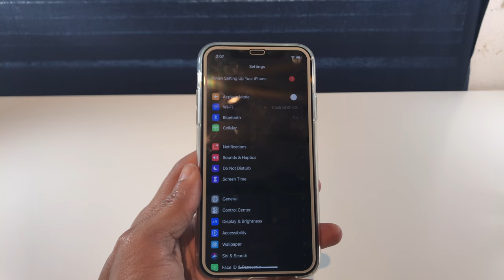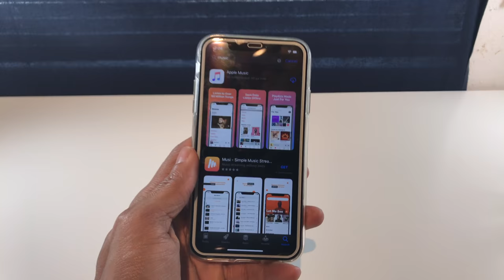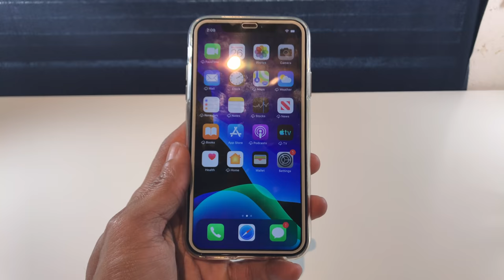iOS 13 Beta 2 Tiene Grave Problema iPhone XR